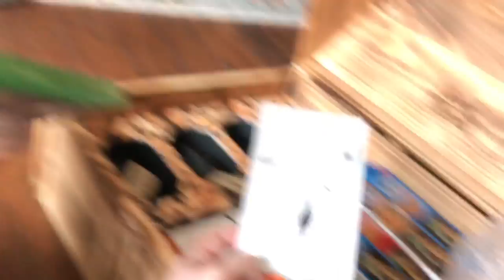SEA OF THIEVES - Unboxing - XBox Chips Ahoy! Treasure Chest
Join our seafaring pirates as they unbox the XBox Sea of Thieves Chips Ahoy! Treasure Chest! Check out the cool treasure in store!